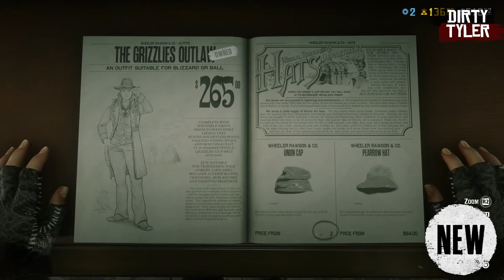Red Dead Online Catalogue Update (Male & Female) November 12th